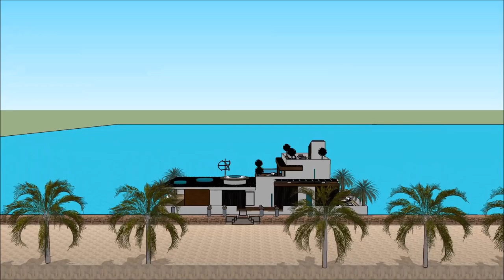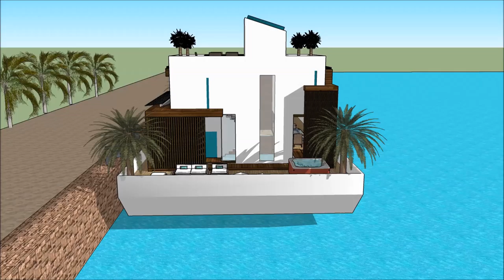Dārgākā savrupmāja arhitekts riga peldošā māja liepājā sketchup maja x factor kustamais īpašums in B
The floating house villa houseboatzania launching an innovative high-end luxury yacht floating house villa mansion home design potentially as a display of exhibition of the Dārgākā savrupmāja arhitekts riga peldošā māja liepājā sketchup maja x factor kustamais īpašums in B.

The collection of the Floating house villa houseboatzania concept of Dārgākā savrupmāja arhitekts riga peldošā māja liepājā sketchup maja x factor kustamais īpašums in B consists of high luxury and architectural art pieces in minimalism combined with living on the waterfront of the harbour.

The floating house villa mansion yacht design has the basis to sustain living with high standards and contemporary structural design - Dārgākā savrupmāja arhitekts riga peldošā māja liepājā sketchup maja x factor kustamais īpašums in B with numerous of prospects for excessive living and
celebrating the desire of life worldwide: